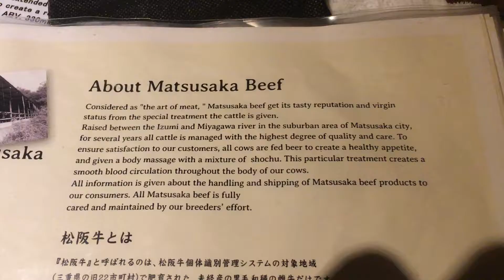Japan Adventures Pt 2! Hakone Ropeway, Osaka Castle And Beer Fed Beef!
Guu katsu is the way to try Wagyu beef!